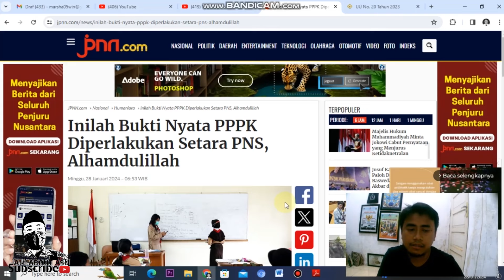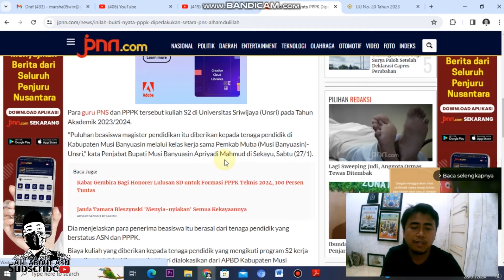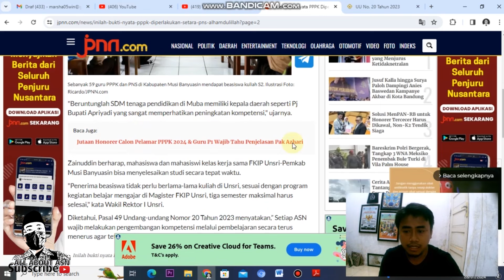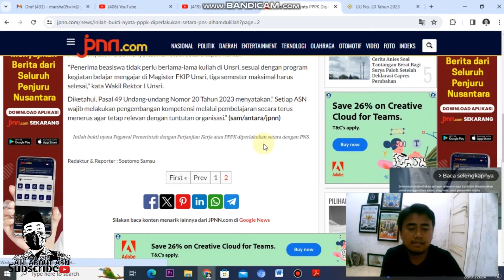🔴 BUKTI NYATA PPPK DIPERLAKUKAN SETARA PNS, JOSSS 👍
Berisi video pembahasan mengenai berita atau informasi terkait dengan bukti nyata bahwa PPPK diperlakukan setara dengan PNS.

Bagi temen-temen yang ingin membeli barang-barang kebutuhan kegiatan outdoor, perlengkapan sepeda, perlengkapan olahraga, peralatan dapur dan fashion bisa cek link di bawah ini 👇👇👇